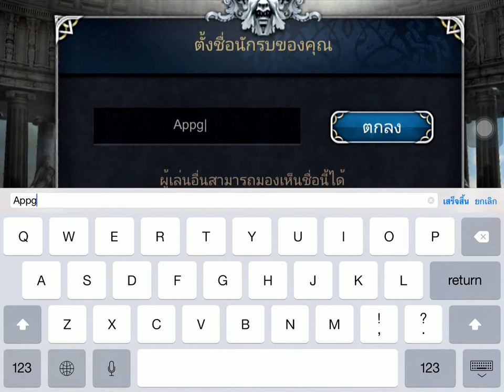Blood&Glory immortals (Gameplay iOS / Android) บลัดแอนด์กลอรี่: ศึกชั่วนิรันดร์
Blood&Glory immortals  (Gameplay iOS / Android) บลัดแอนด์กลอรี่: ศึกชั่วนิรันดร์ รีวิว ตัวละคร บาบาเรส สาวนักสู้ปาขวานปราบศัตรู

ความรุ่งโรจของโรมันนั้นทําให้เหล่าเทพเจ้าไม่พอใจเป็นอย่างมาก ซีอุส เอเรส และเฮเดส จึงได้ส่งกองกำลังทหารของพวกเขาเข้าทําลายสาธารณรัฐใหม่นี้ พร้อมทั้งเข้ายึดการปกครองของเหล่ามนุษย์เอาไว้ ชะตากรรมนี้ขึ้นอยู่กับนักรบเพียงสามท่านเท่านั้นโดยได้รับแรงบัลดาลใจจากเหล่าเทวธิดาและได้รับการสนับสนุนโดยวุฒิสภาเมือง ให้เข้ายับยั้งแผนการชั่วร้ายหรือแม้กระทั่งการต้องเผชิญหน้ากับเหล่าเทพเจ้าแบบประชั้นชิดด้วยก็ตาม